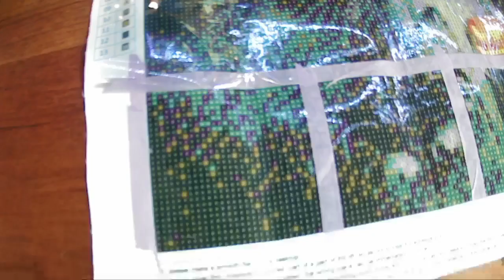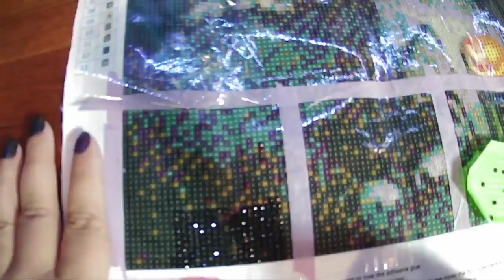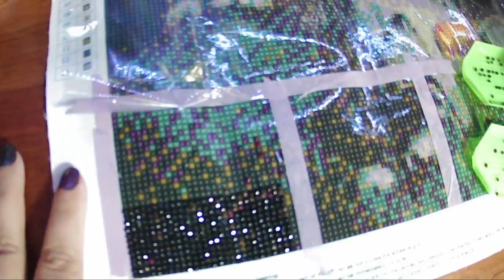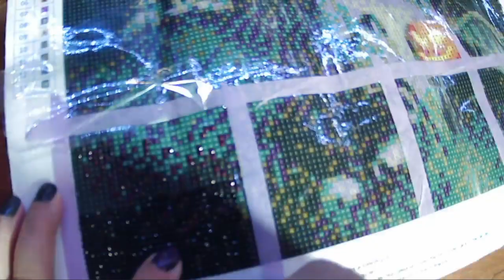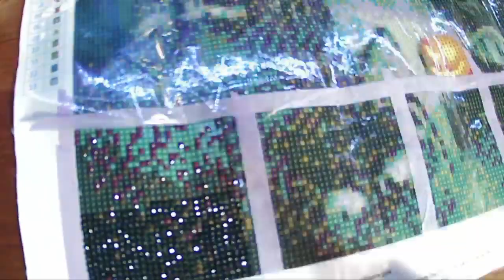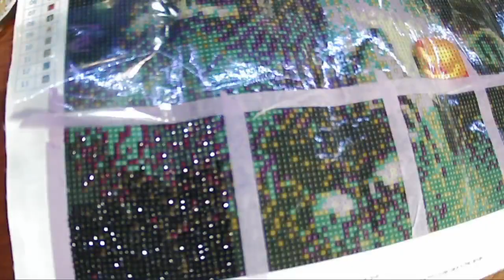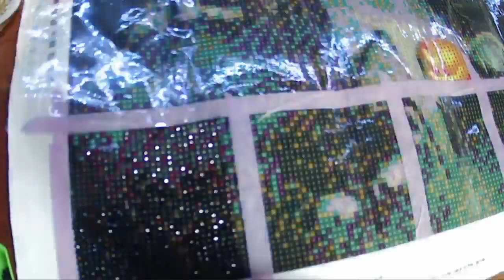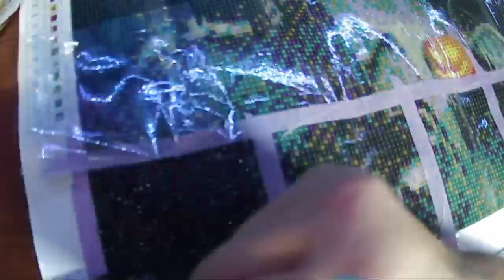Time Lapse: Halloween Pt 1 for Drills and Chills 2023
Welcome to my first-ever time-lapse video. I am starting a new diamond painting piece today. I have had it for many years and do not know for sure what it is called. It says Halloween-5 on the canvas.

I hope you enjoy the video and the music chosen.